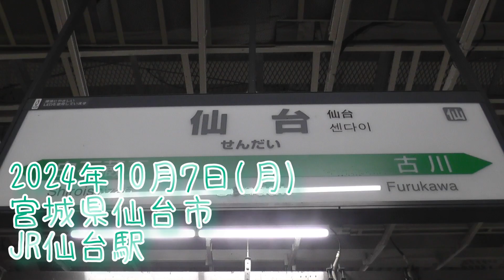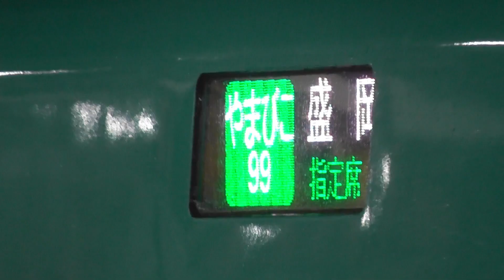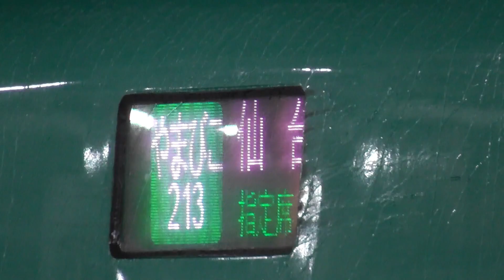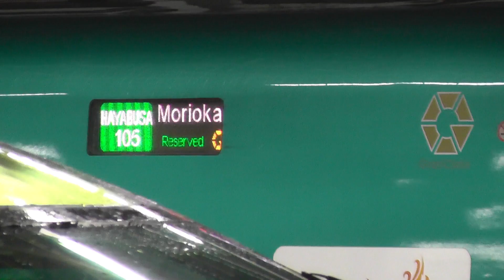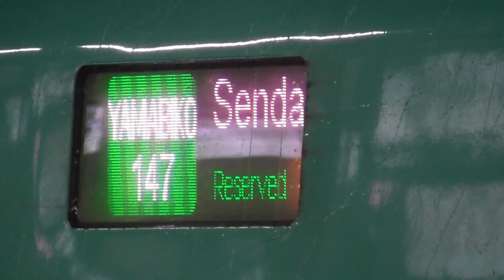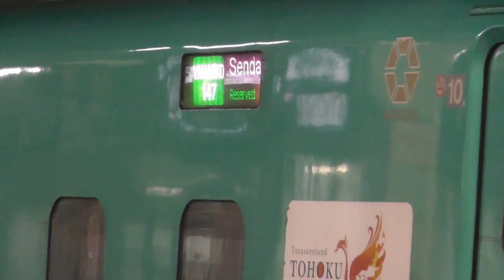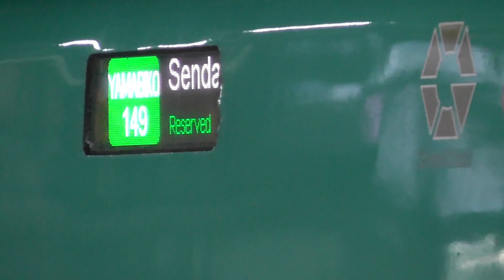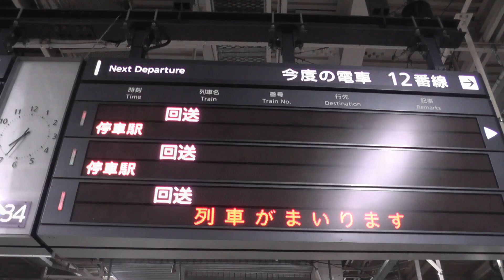【仙台駅】東北新幹線 発着集 2024/10/7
※鉄道唱歌BGMを提供して下さっているのはRnsard yuzu113さんです。